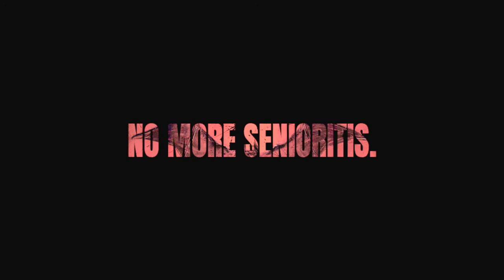Batman meets Grosse Pointe North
N O     M O R E     L I E S    N O R S E M E N                H E      K N O W S

Ḩ̴̼̲͓̭̱͖̲͙̬̼̬̮̃̓̽͒͑̋̄̃͊̊͝͝E̷͇͕̣͂̃̓ ̴̛̜̪͗̇̓̿͋͂̇̔͛̈́͌̕̕I̴̙̫͇͔̯͕̍̐̃̃̇̍S̴̨̱̦͚̤̳̯̟̞̲̺̖̖̘͌̐͛̓͊̔̍͘͠ ̵̧͔̳͚͚̠̇̿̌͌̏͆͌͌̓̈́ͅĊ̸̡̢̡͉̝̠͖̆̔̇̿͗̈́̆̆̽̕O̸̧͙̘̺̗̤̠͓̗̮͌͆͆M̸̡̪̞̖͚̳̹̱͇̭̖̓̎̉̉͗̅̆̅̅̚ͅİ̷͙̺͙̱͔̝̘͎̘̻̬͛͂͑́͑̈͘͠N̶̡̡̛͙͔͈̩͖̫̪̩̝̭̜̿̐̂̂̀̐̒̔̕̕͝͝Ğ̶͖̹̯̺̠̘͕̞̣̋̊̽͆̅͌̔̓̚ ̸̳͚̈́̑̈́͆͆̊͛Ń̴̢̤͍̃̿̉̈̈Ę̶̟͍̦̼̰̓̇͑͑̊͑́͘͜Ẍ̶̡͖̫̳̥̥̺̗̝̼̗̮́Ț̸̙̫͓̩̈́̋̇ ̸̢̫̣̱͖̞̺͇̣̣̬͇̖̃T̵̗͍̜̗̮̭̟́̀̚İ̴̛͖͔̲̱͈̹̘͉̉̉͊̔́̑͑̐̾̃̚M̶̨̳͙̺̦̯͔͔̺̼̰̓̂͋̂̒̀͒̆̑̚̚͝͝ͅĘ̶̡̹͔̥̜̜͕̬͉͚̋͆̃̎̏̋̈́̍͛̌̎̕͠͝

Luxerus for Yearbook